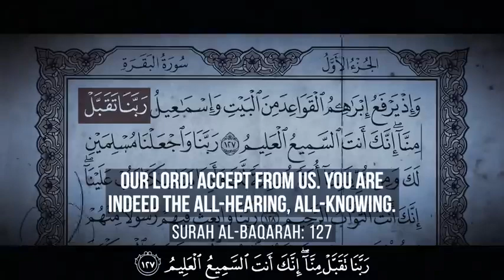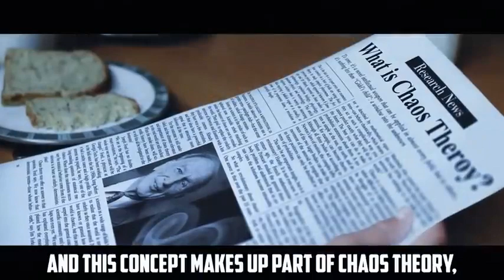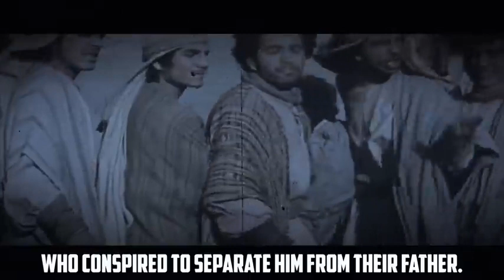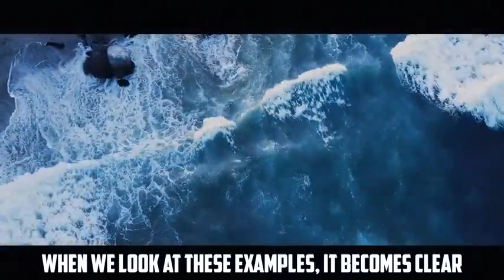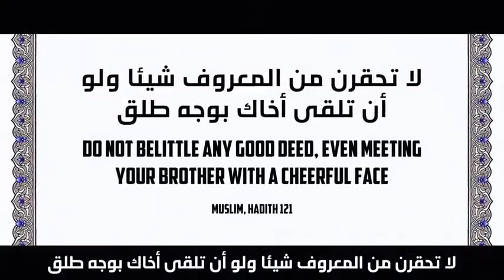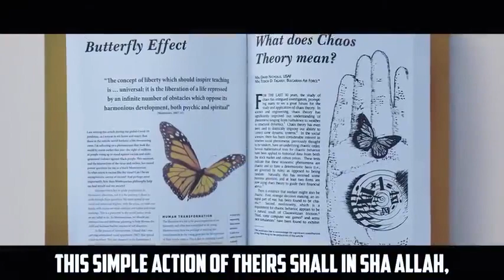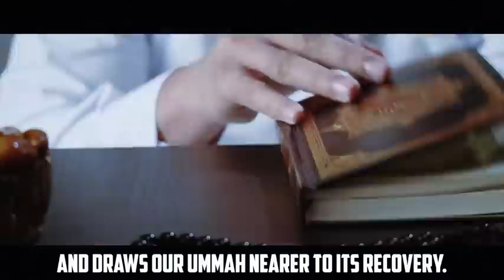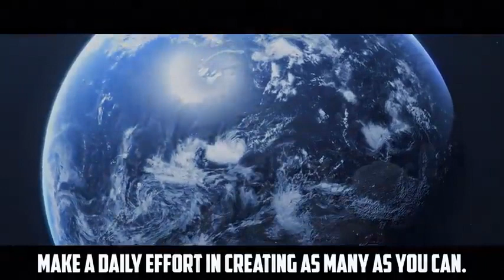WARNING THIS VIDEO WILL CHANGE YOUR LIFE FOREVER MUSLIM MOTIVATION SERIES 480p mp4